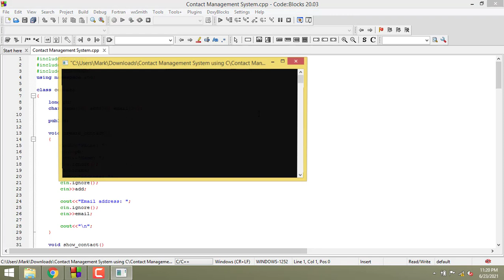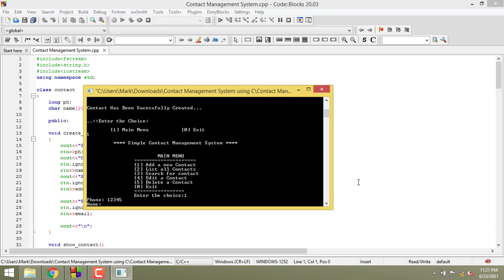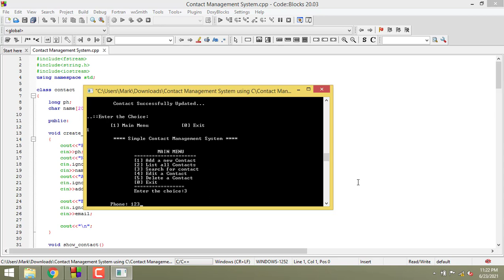Contact Management System using C